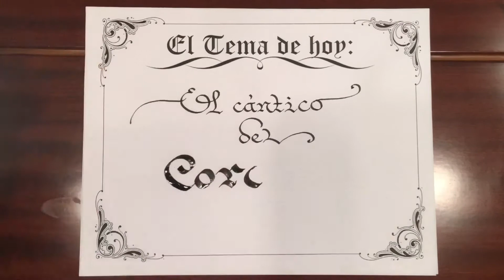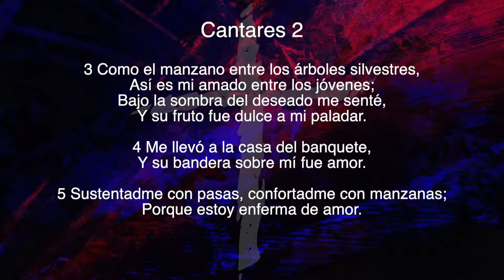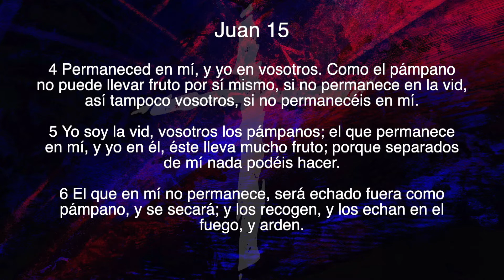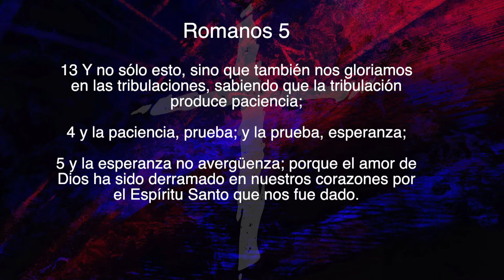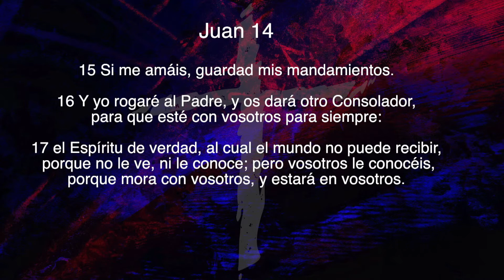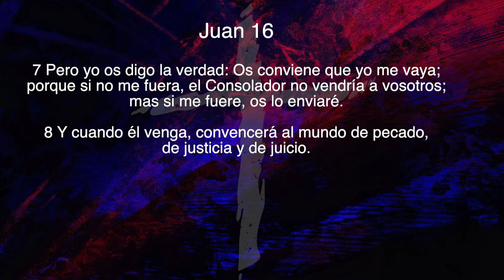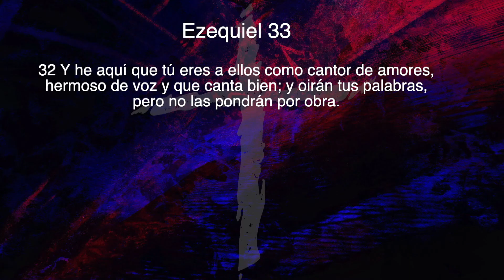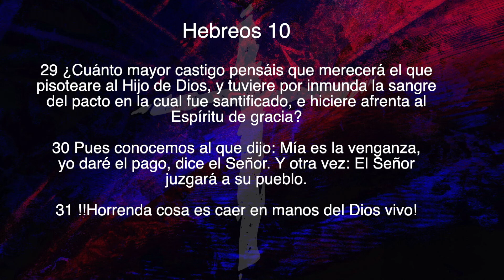OCTUBRE 25 – HÉCTOR PARDO - "EL CÁNTICO DEL CORDERO" | PRÉDICAS 2020